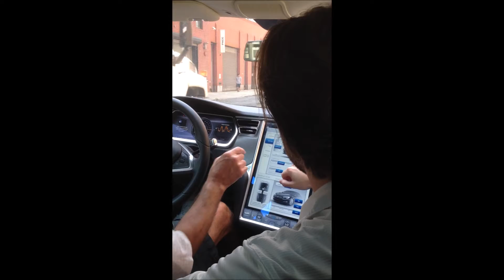Tesla NY Test Drive by The Cape Team Member Ron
Ron Nussbaum team member at Cape Henry Racquet Club test driving the Tesla during US Open Trip.